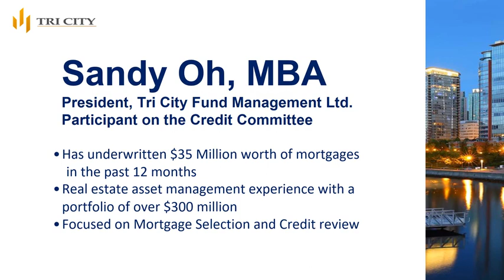Sandy Oh | Introduction & Bridge Lending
Watch MBA and President of Tri City Fund Management, Sandy Oh, describe the investment process undertaken at Tri City